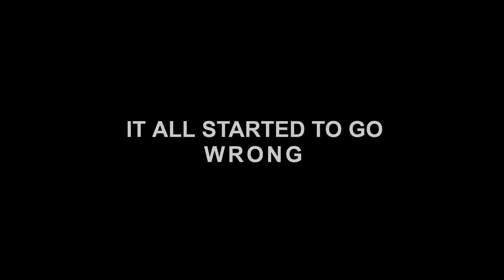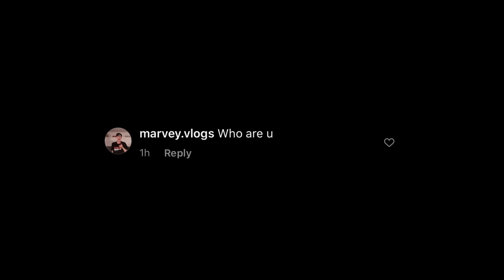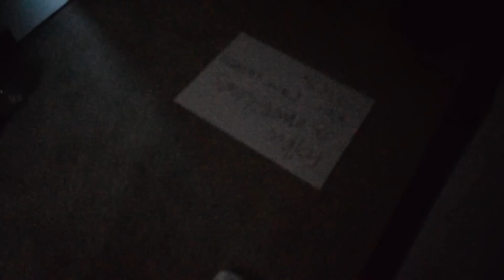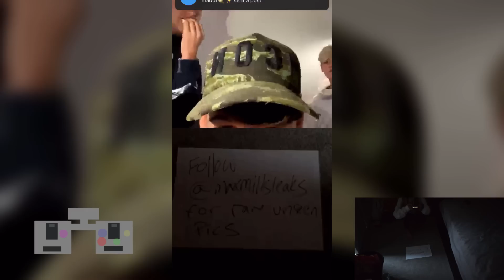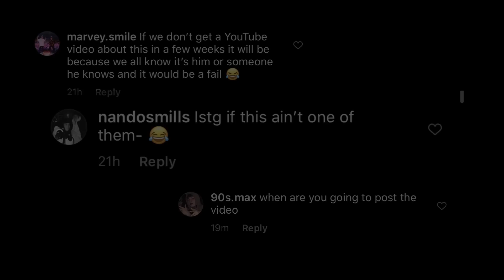HIS iCLOUD GOT LEAKED?!?